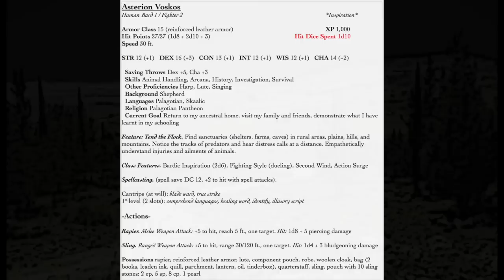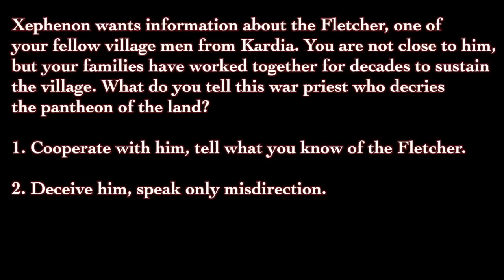D&D Adventure: A Star Above the Changing Winds / Part 5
You are summoned to speak with the war priest Xephenon.

Music and Black & White Drawings by Esper

-Stock Artists-

Jini